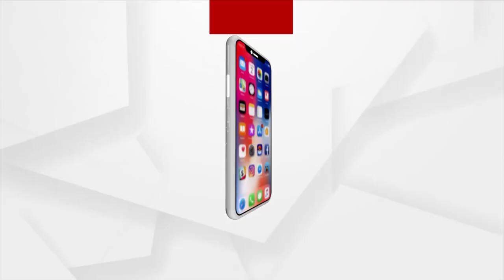Headlines @ 7 Pm | 9 Nov 2022 | Argus News